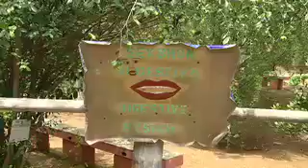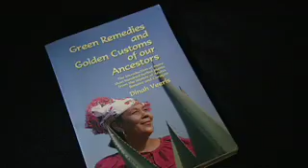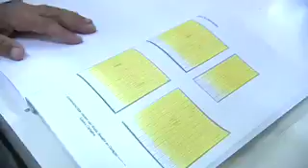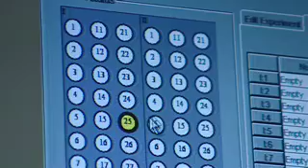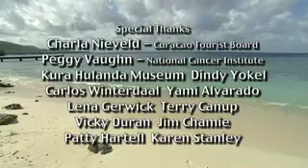Ancient Roots, Modern Medicine - Curaçao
Part 3 of 3 (Curaçao: The Carribean)
Ancient Roots, Modern Medicine is a threepart series
that explores this amazing convergence of ancient
healing arts with modern medical practices. These
documentaries, produced by the awardwinning
Leading Object Media Group, present fascinating
insights into cultures around the globe that still
practice ancient ways. The series also tracks intrepid
scientists in their exploration for new cures based
on ancient medicinal plants. As the research moves
forward, both the botanical wealth and traditional
wisdom are under attack by human encroachment
and environmental impacts of the 21st Century. It is
an epic struggle as science races against time.

Produced by NMSU Media Productions